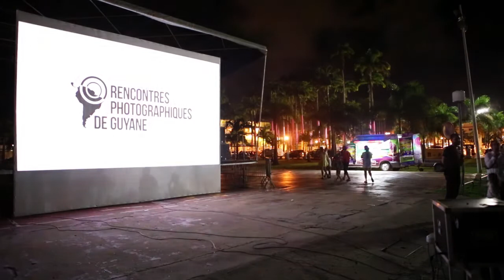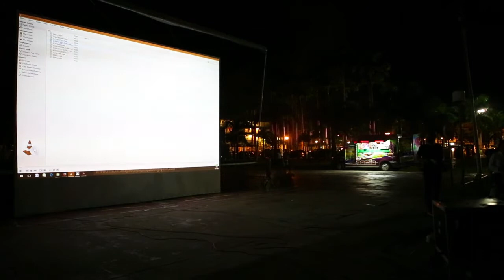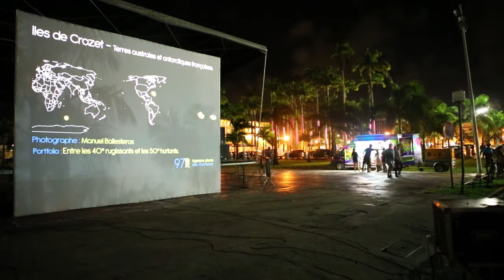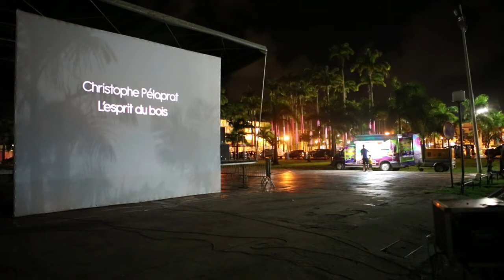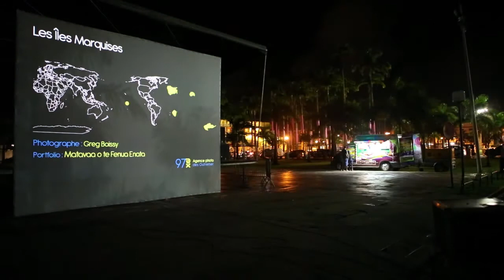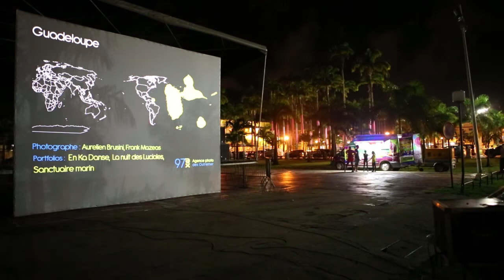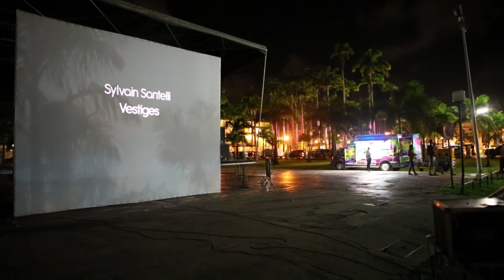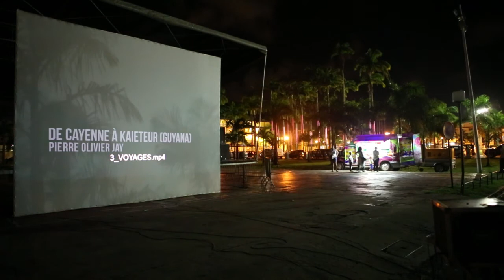Projection 97PX "Portfolio des Outremer" pendant les Rencontres photographiques de Guyane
La soirée de projection des rencontres photographiques de Guyane s'est déroulé le 10 novembre 2017 sur la place des Palmistes à Cayenne. A part le projet d'agence 97px, la projection a présenté le concours photo Nou Gon Ke Ca,  puis une retrospective du magazine Une saison en Guyane